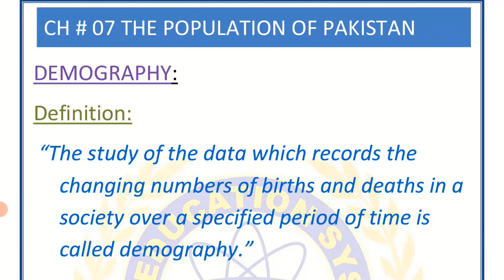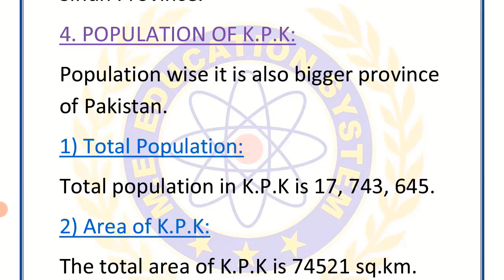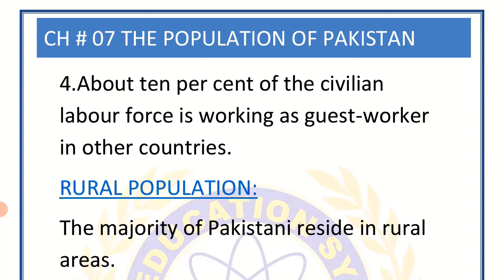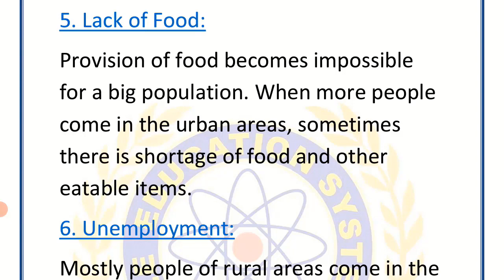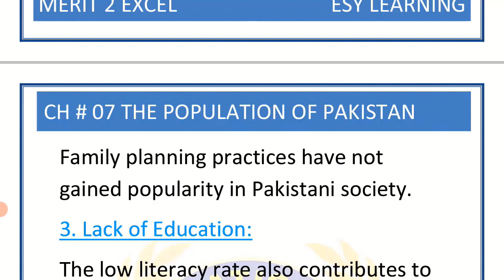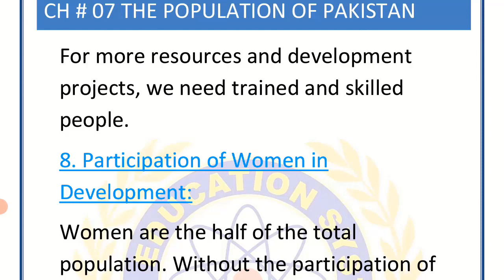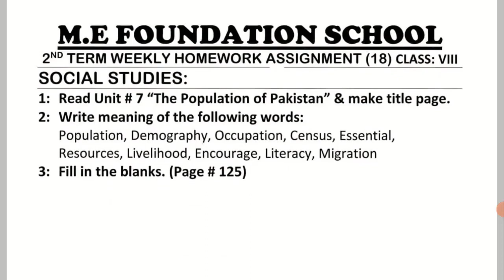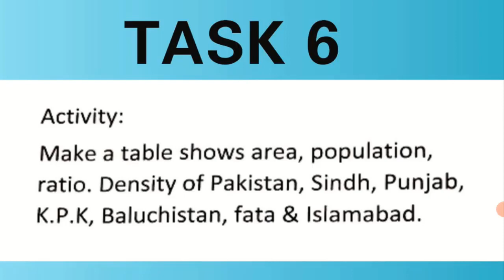The Population of Pakistan - Pakistan Studies: X | Chapter: 7 - HW18 | STBB | M.E School